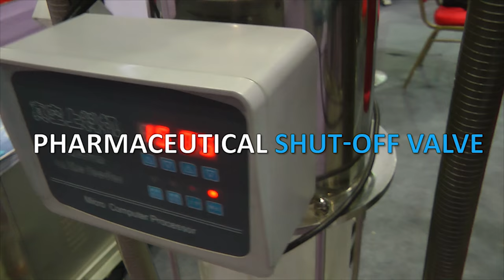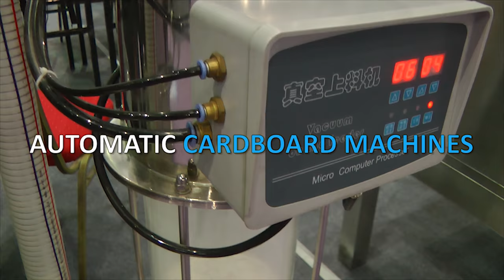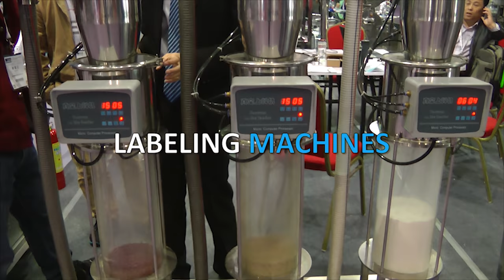🔥 Vacuum conveyors. Vacuum conveyors of powders in action Minipress.ru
the movement of equipment, vacuum powder materials in silos pharmaceutical machinery. We have more than 15 years providing our customers in the delivery of assistance, adjustment of vacuum conveyors! Are you searching a reliable supplier of conveyor powder? We will give you the best service 24/7. We have an assortment of small vacuum conveyors, vacuum pneumatic conveyors and screw system in the powder feed hopper cars and storage tanks.

A WIDE RANGE OF VACUUM POWDER CONVEYORS
Constantly updated catalog for vacuum systems with photos, descriptions, video and prices.
You communicate on all issues, from the first consultation and to obtain equipment, with one specialist.
We have extensive contacts in the pharmaceutical environment, we find any specialist help with the development of equipment and technologies.
DISCUSS YOUR IDEAS ON THE MOVEMENT OF POWDERS TO ANY DISTANCE
We will help you in the selection of model conveyor powder. Extensive experience in the transportation of various bulk solids.

VACUUM CONVEYOR POWDER
We have set ourselves the task to help our clients in search of vacuum powder transporters. Years of experience of such activity shows that many clients face, first of all, a lack of understanding of the process when choosing a model. Buying a vacuum conveyor powder is carried out after a detailed discussion of the problem, consult with the manufacturer of equipment, properties and characteristics of your material required distance of movement and performance kg per hour.

Loading powder in packaging and other equipment for subsequent packaging.
Unloader sacks of bulk materials for the food, pharmaceutical, cosmetic and chemical products.
MOVING MATERIALS INSIDE THE SHOP Feed mixtures technology in the production of tablets and gelatin capsules.
Controlled continuous feeding of the powder in the pharmaceutical and cosmetic industries.